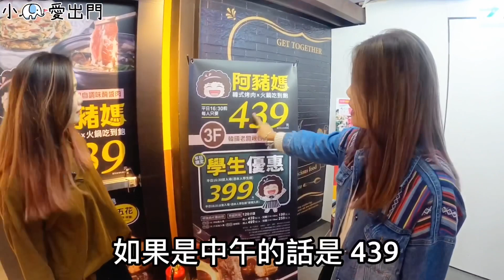象吃到飽｜桃園韓式燒烤吃到飽 ！一個人 399 元起～評價很兩極的「阿豬媽韓式烤肉」 | 小象愛出門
Google評價很兩極的 阿豬媽韓式烤肉 ，這次換小象來踩點看看😏
來到桃園 ATT筷食尚 來吃一番
首先憑學生證就可以399元，一般平日大人也只要439元，吃到飽的話很可以啦～
再來看環境，人潮滿滿，食材也都很新鮮，熟食區跟生食區補得很快，但聽友人說點餐送來的比較慢XDD但可接受啦慢慢等～
再來烤肉部分，依這個價錢吃到飽，這肉非常可以，配上他們酸酸甜甜的醃蘿蔔，吃上好幾盤沒有問題👍

🌟友人心得評價：
如果是吃粗飽的朋友可以來吃看看，雖然我覺得生食區食材沒到很多，但這價位還算足，跟附近的東北之家酸菜白肉鍋等級差不多，如果是注重肉質跟海鮮的朋友，不見得評價會高呦！

💡 阿豬媽아줌마韓式烤肉ｘ火鍋吃到飽桃園ATT店
📍地址：桃園市桃園區中正路47號3樓
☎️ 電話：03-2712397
⏰ 營業時間：11:00-22:00